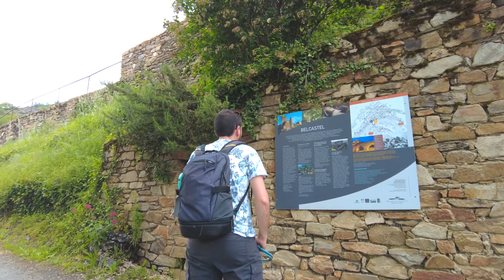中世の街並みが素敵！ベルカステル | フランスの最も美しい村を訪れる3泊4日の旅 ⑥ | フランス田舎料理 | Belcastel, Most beautiful villages in France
こんにちは！Sayakaです。いつもカトル・セゾンの動画をご覧いただきありがとうございます。

現在は、私たちが2023年5月末にフランスの最も美しい村に選ばれた村を旅した3泊4日の旅の動画を公開しています。
6ヶ所目はベルカステル（Belcastel）という南西フランスの村へ行きました。

ベルカステルの場所はこちら（Googleマップが開きます）

ベルカステルはオクシタニー地域圏、アヴェロン県にある人口約200人の村で、フランスの最も美しい村のひとつです。
前回の動画、カレナックのあと1時間半ほどかけて車でベルカステルまできました。
到着したのがお昼過ぎていたので、まずはランチを食べた後、教会やお城、村歩きを楽しみました。中世の街並みが残る、古くて大変美しい村です。

ぜひ最後までご覧いただけますと幸いです！

現在、毎週このフランスの最も美しい村を訪れた3泊4日の旅の動画を公開しています♪

00:00 Intro  / イントロ
02:41 Lunch / ランチ
06:24 Church / 教会
08:44 Up the hill to the castle / お城まで坂を上がる
13:28 Castle /  お城
15:28 Stroll in the village  / 村歩き

【ブログ】

○南西フランスの村や街についてもブログにて紹介しています！

○フランスの最も美しい村について紹介した私のブログ

【リンク】

●ベルカステルでランチをいただいたレストラン

●ベルカステルのお城についてのサイト

わたしのプライベート多めのYoutubeチャンネルもぜひご覧ください♪